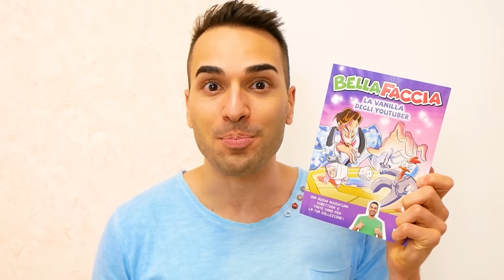IL NUOVO EVENTO DI BRAWL STARS!!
📕 NUOVO LIBRO
La vanilla degli youtuber 🥰